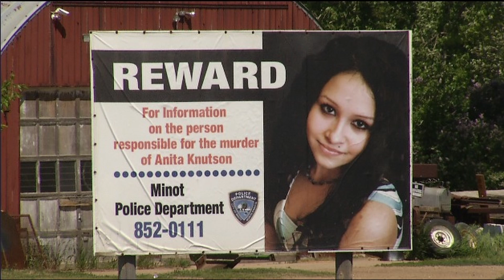Ep. 10: Murder in Minot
Now that Covid has made it through both hosts, hopefully we can stay on the healthy track for a while! Sarah's still a bit stuffy (and yes, still having stupid sound issues), but to kick off her birth month she tells you the unsolved murder of Minot State University student, Anita Knutson. Her father found her stabbed to death in her off-campus apartment in early June 2007. Who would've wanted to kill this beautiful, friendly young woman?

Sources can be found on our website HometownHomicide.com